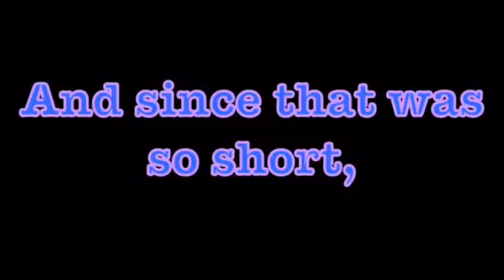ICE BUCKET CHALLENGE!!! |thx so much for 60 subscribers!!!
Sadly someone unsubscribed me idk why and I reached 59 subscribers...but now I reached back up to 60!